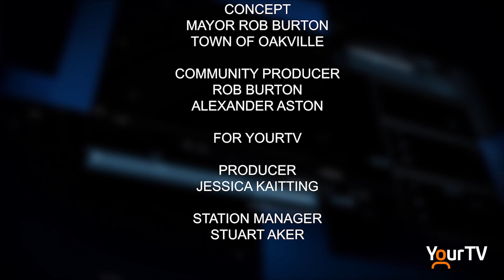Oakville Matters - The Hon. Stephen Lecce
This episode will feature Ontario's Minister of Education, Stephen Lecce. Minister Lecce will give an update on Ministerial priorities in both the province and our town as well as highlighting plans for new schools and more. Recorded August 8th, 2023.